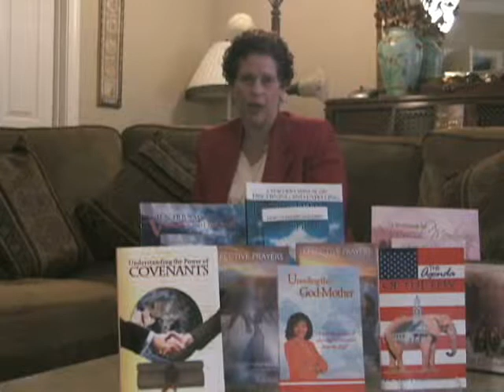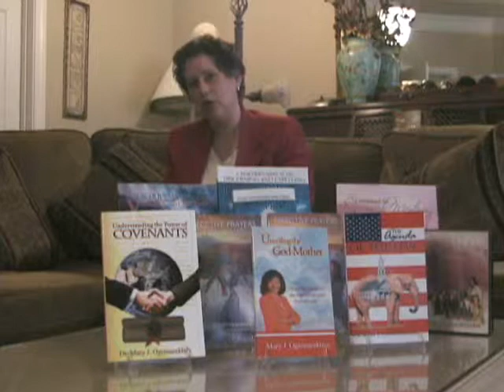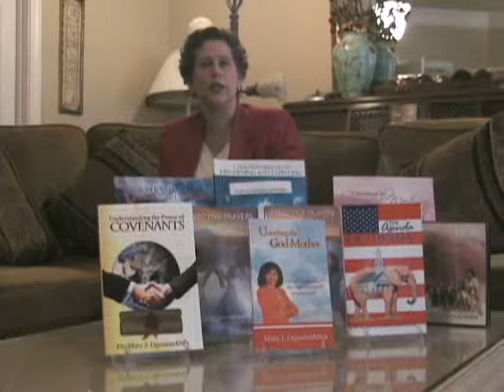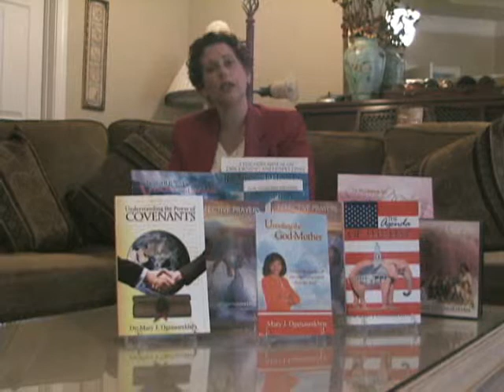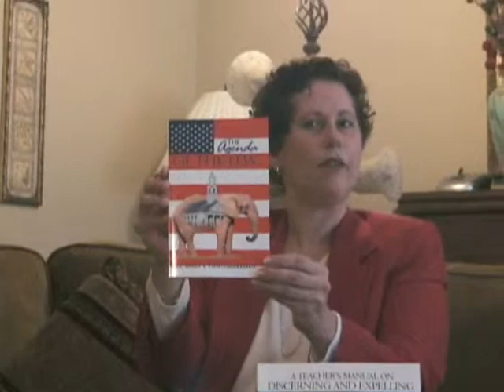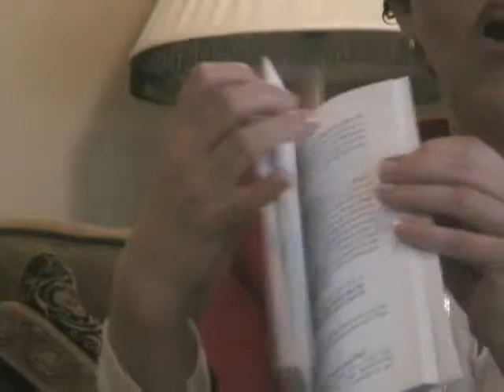To His Glory Publishing Company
To His Glory Publishing Company, Inc. was also founded by Dr. Mary J. Ogenaarekhua to help writers become published authors. Our goal is to help new and established writers edit and publish their work for a reasonable cost.

To His Glory Publishing Company, Inc. offers one of the most cost efficient and stress- free ways of getting a manuscript published.

Books published by To His Glory Publishing Company will be made available in most of the major on-line bookstores like Amazon.com, Borders.com and Barnes & Noble.com and Books-a-million.com etc.

Our authors receive 40% royalty on the net sales of their books!  We submit our books for buyers and distributors such as Walmart, Family Christian Bookstores, Appalachians, Publix and Kroger for review and purchase for their chains of stores.

We are a Christian organization with the sole purpose of bringing glory to the name of our Lord Jesus Christ. Therefore, we will not publish obscene or offensive materials.

To His Glory Publishing Company, Inc. reserves the right to reject any manuscript it deems obscene or offensive.